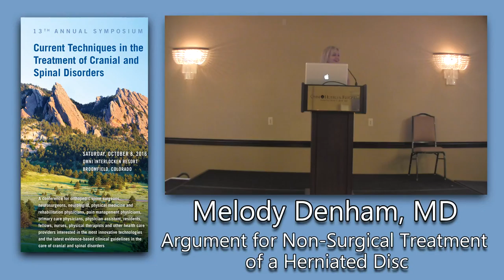Melody Denham, MD | Argument for Non-Surgical Treatment of a Herniated Disc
Talk by Melody Denham, MD @ 13th Annual Symposium (Current Techniques in the Treatment of Cranial and Spine Disorders) in Broomfield, Colorado, USA on Saturday, October 8th 2016.